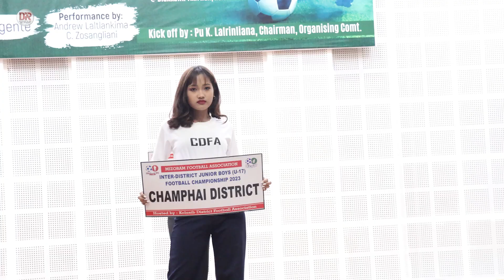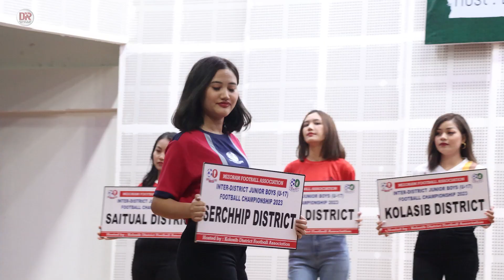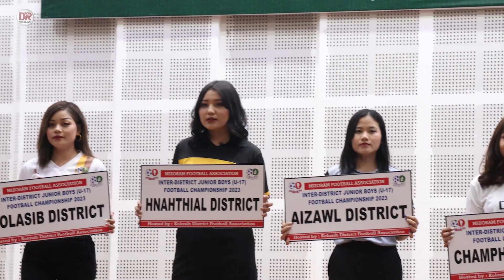Inter District Junior Boys (U-17) Football Championship 2023 | Kickoff & Manager's Meet